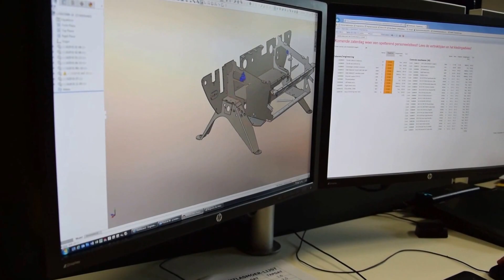Bax metaal - Engineering - Goed kan altijd beter